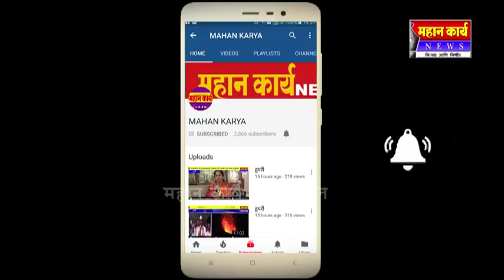राधानगरीचा सहाय्यक फौजदार लाचलुचपतच्या जाळ्यात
राधानगरीचा सहाय्यक फौजदार लाचलुचपतच्या जाळ्यात : जामीनावर खुले करण्यासाठी मागितली १० हजाराची लाच